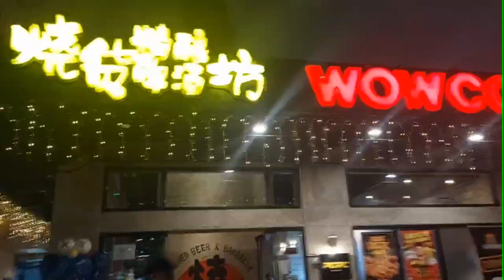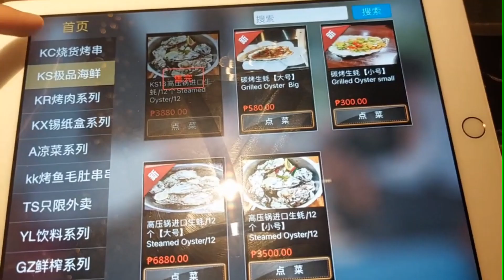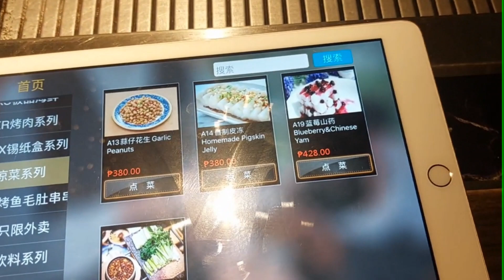mukbang wow cow w/ naomi peña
eat with us